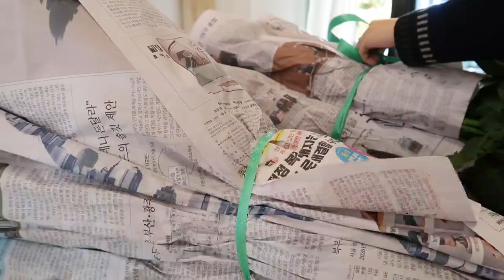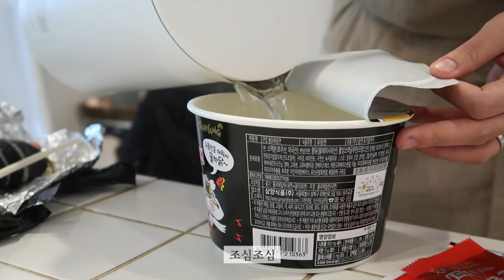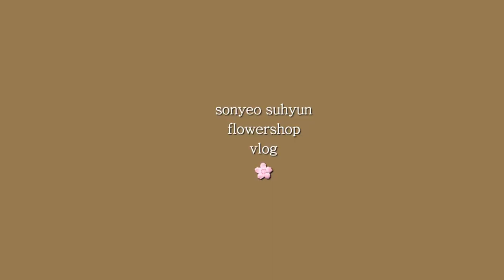flowershop vlog | 코사지50개 만들고🌹분갈이, 🐷불닭볶음면 먹으면서 일하는 꽃집 일상 브이로그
안녕하세요🙂💜
너무 아름다워서 흘러가는 계절이 아까운 가을이네요:)